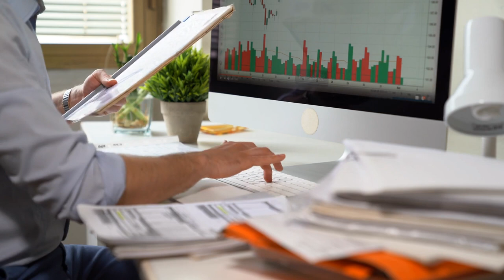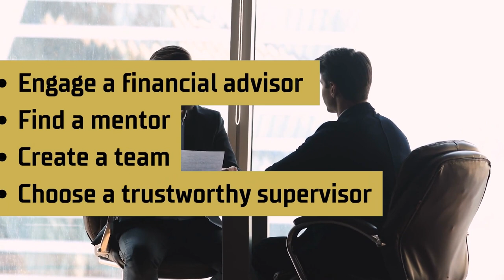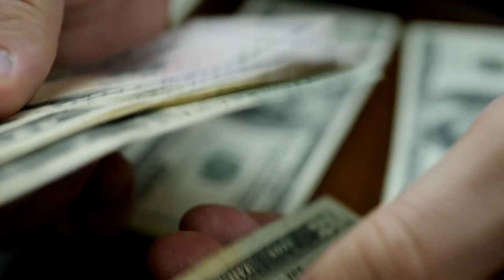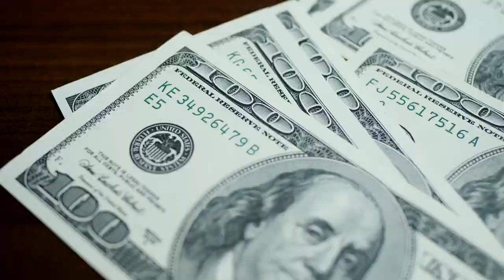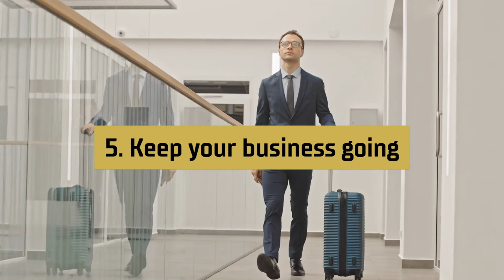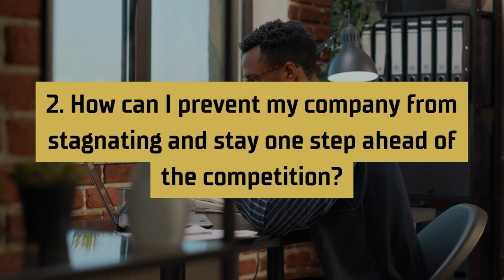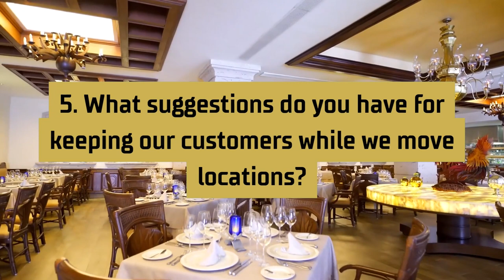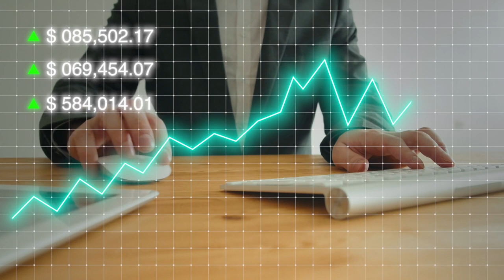Barbara Corcorans 10 Best Pieces Of Advice On How To Be Successful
People would have laughed at you if you had told them a decade ago that Barbara Corcoran shares her pieces of advice on how to be successful! The internet has made it easier than ever to learn just about anything you want. So with all this content and information available, how did you know which ones to learn from and which ones actually work?

Luckily for you, Manna Member, for today’s video we've produced a list of the ten best pieces of advice on how to be successful according to Barbara Corcoran.

0:49    -   Barbara Corcoran
2:01    -   Master Failing Well
3:39    -   Recognize Your Strengths
5:25    -   Collaborate With The Proper People
6:30    -   Try Out Various Occupations
7:26    -   Invest Crazy Money
8:41    -   Removing The Inspection Backup Plan
11:47  -   Discard The Business Strategy
12:17  -   Speak With Your Landlord
12:52  -   Get Camera Sales Training
13:26  -   Create A Best-case And Worst-case Scenario
13:55  -   Keep Your Business Going
15:41  -   How Can I Prevent My Company From Stagnating And Stay One Step Ahead Of The Competition?
18:45-    Does An MBA Aid A Business At Any Stage?

Our channel is a culmination of our experiences and inspiring content that moves us into action.

- Motivational Speakers

- Motivational Channels

We will be showing you the latest speeches, tips, strategies and success stories to keep you motivated. We can't stress how important it is that you feed your mind positive content. No one has to be taught or be programmed to think negative. We do it automatically. It takes consistency and effort to stay and think positive. We ourselves, often listen to the messages from our channel and those that inspire us multiple times a day! If you want success in your all areas of your life, then you come to the right channel.